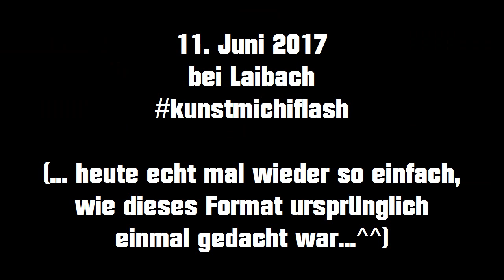Wo bleibt Teil 3 des TUTORIALS Blockstelle Oberpreuschwitz !?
:) Mein Mini-VLOG-Format – schnell & aktuell :)

Kreativzentrum – ohne Moos leider nix (mehr) los: Der einzige wirklich FETTE Zukunftswunsch, den ich selbst habe, wäre eine Last-Minute-Rettung, was den potenziellen Kunsthäusle-Nachfolger (Doku im Video kunstmichiworld 034) angeht

LINKS:
Zu Partnern:

Martin C. Jung / Michael R. Gauß
u. a.

Alle zu erkennenden Personen sind gemäß Kunst-Urhebergesetz §23 nur Beiwerk.